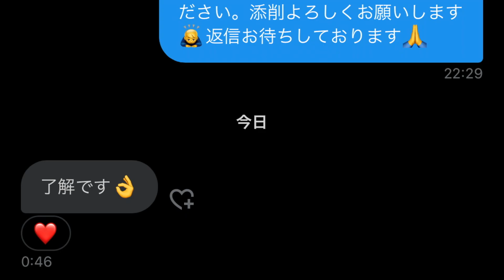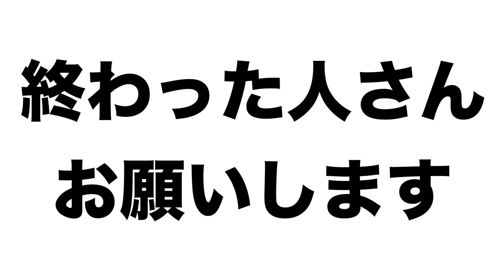【速報】"終わった人"からDMが来ました!!!!!!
終わった人さん､動画添削よろしくお願いします!!